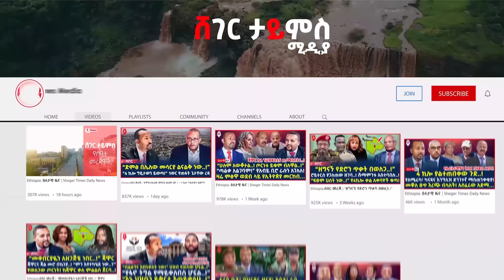Ethiopia: ዕለታዊ ዜና | Sheger Times Daily News | January 22, 2024